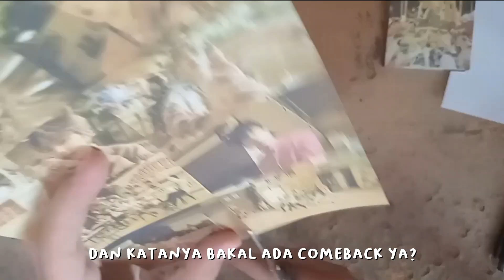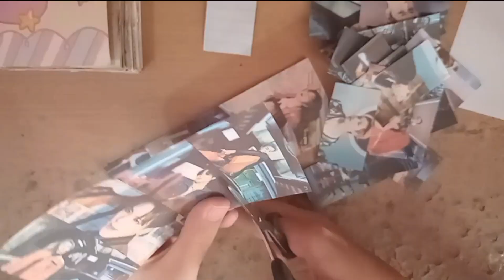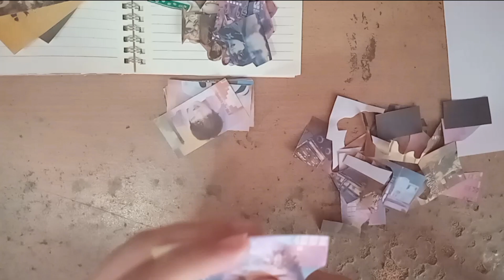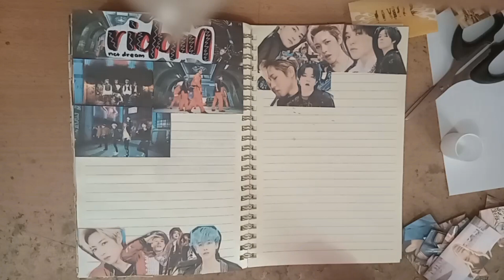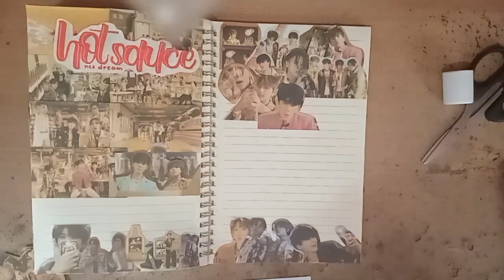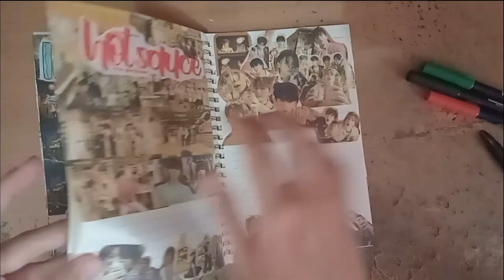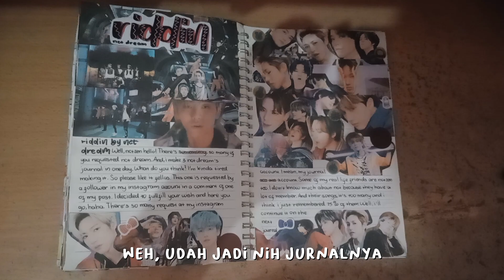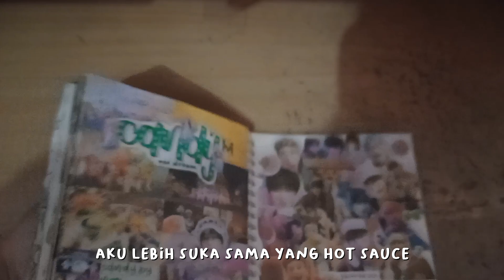SEHARI NGE-JOURNAL 3 BIJI?! | One Day One Productive Thing - Nct Dream's Journals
NGAKU LU PADA YANG NCTZEN!

Jadi, banyak banget netijen di studygramnya kesi buat kesi bikin jurnal nct dream. Buset, kayaknya temen-temennya kesi nctzen semua waduhh

Kali ini kesi menghidupkan kembali segmen yang aku terakhir buat di tahun 2021 (kalo gak salah). Jadi, segmennya namanya one day one productive thing. Udah banyak yang aku jelasin di subtitle videonya. Jadi, harus nonton sampai selesai biar tau yaa

[dokumentasi]
menyusul yaa